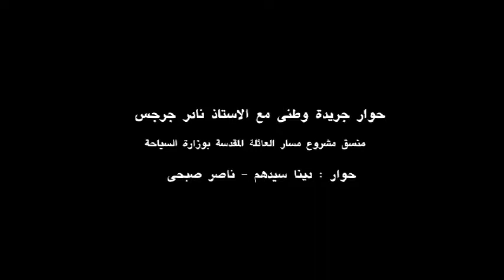أمل إعتماد اليونيسكو ونداء للمجتمع المدنى